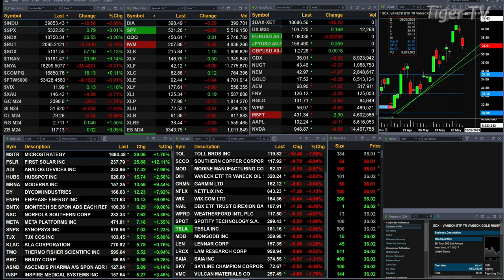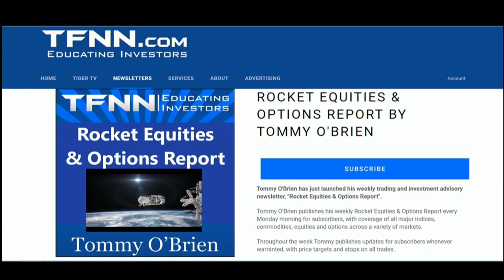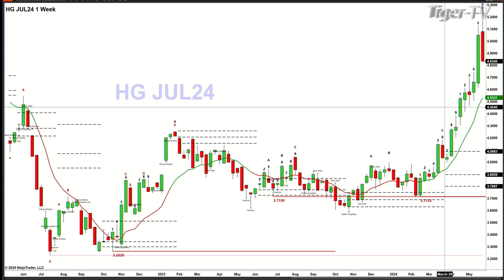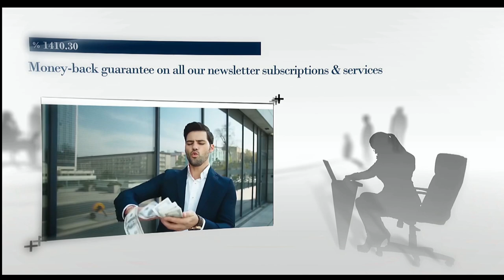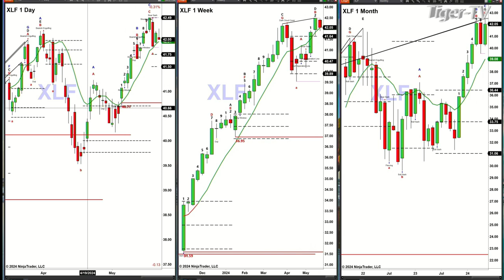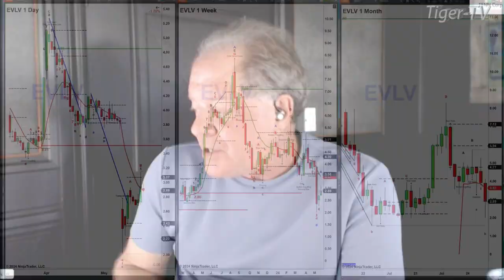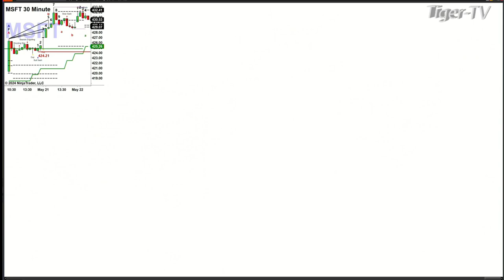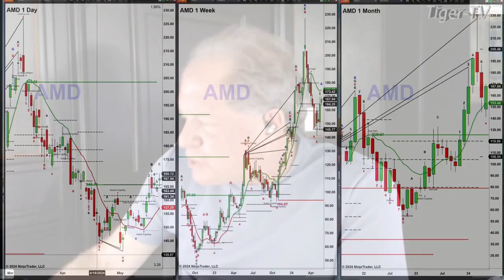May 22nd, The Trader's Edge with Steve Rhodes on TFNN - 2024